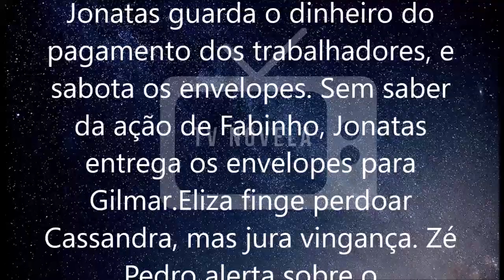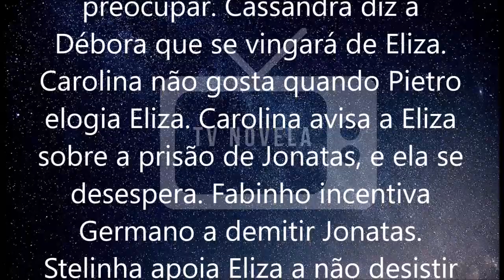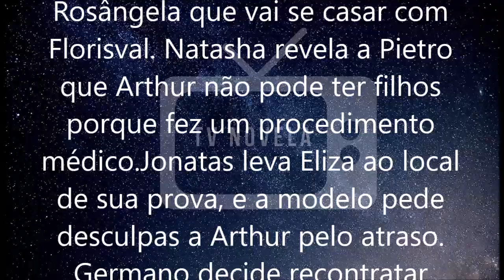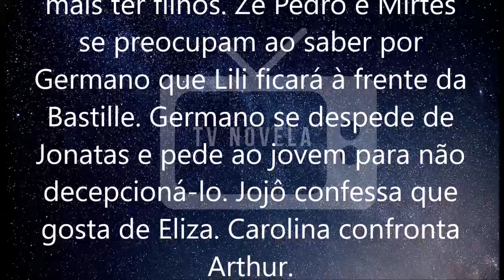🔷 Totalmente Demais 25/05 a 30/05/2020 | Capítulos Completos - Resumo Completo